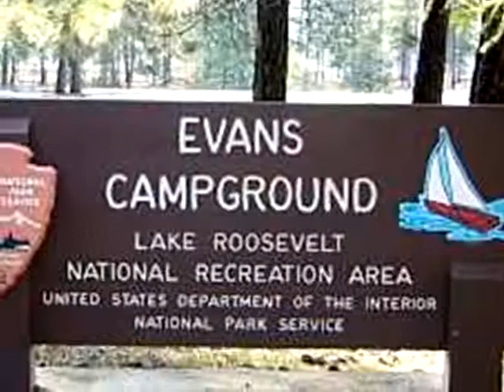Homes for Sale - 1949G Hwy 25 N Evans WA 99126 - Denny Blair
3 beds 2 baths Denny Blair CENTURY 21 Kelly Davis, Inc.